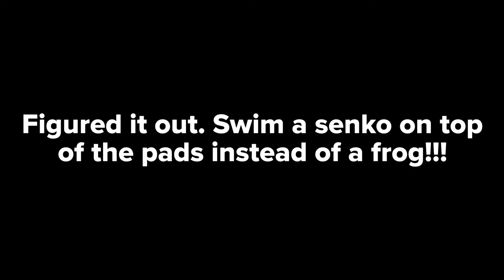Bass Lake Blowing Rock NC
Right when I figured them out, wife and kids wanted to leave.  Good quick session to get my itch.